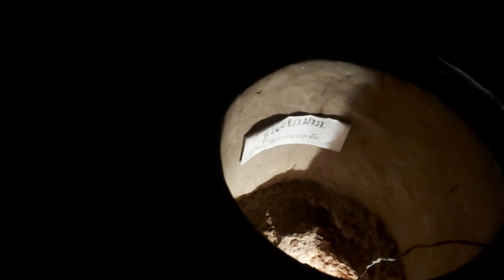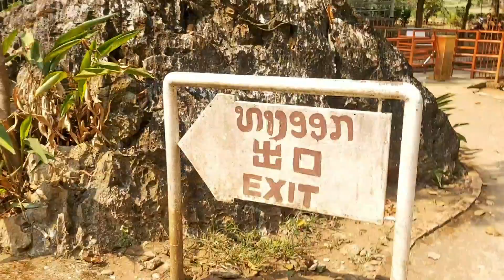tub ab nam tub koob nkawv coj nej mu saib qhov tsua